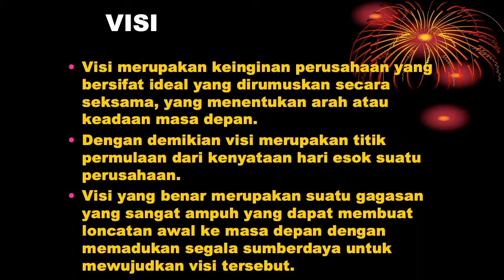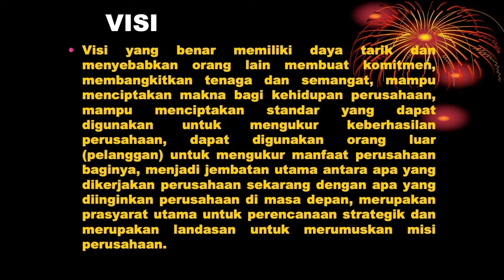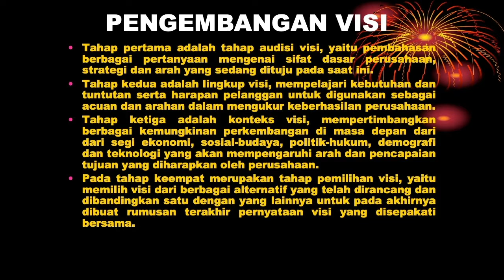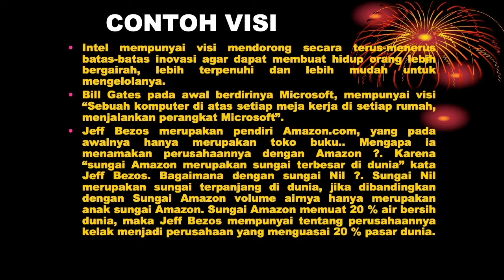Strategic Information System (2) - Prof. Dr. M. Suyanto M.M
Pada video ini saya akan membahas mengenai Strategic Management